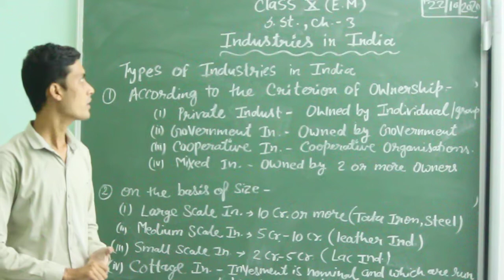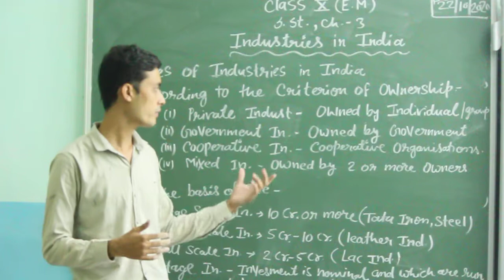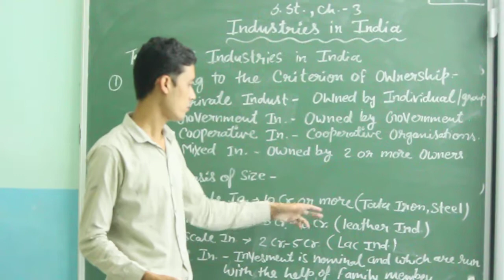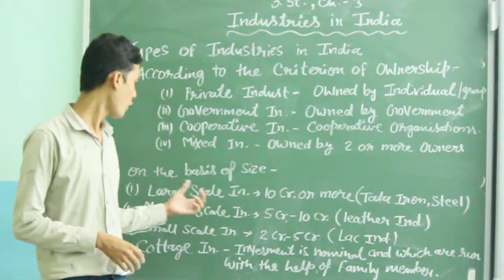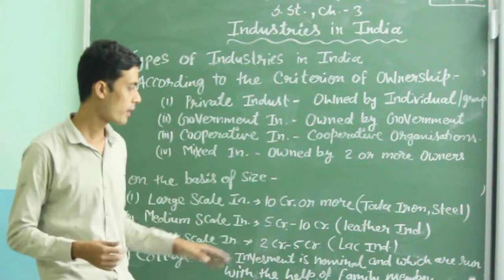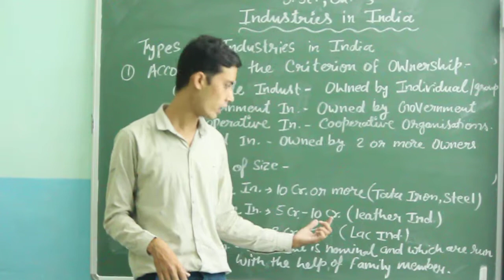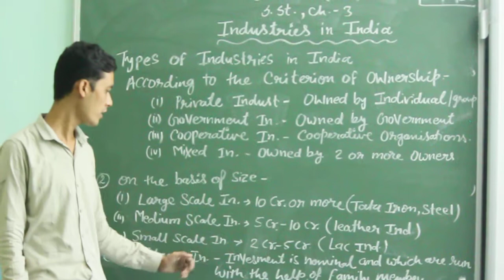Class 10th (E.M)S St